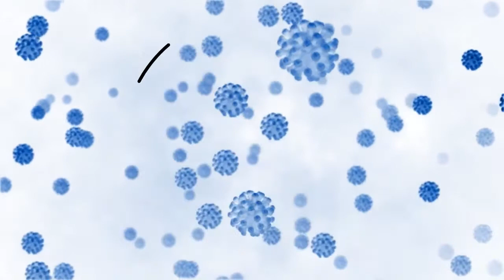Пустовойт М.М. СОVID-19: Проблеми реабілітації_ч.4